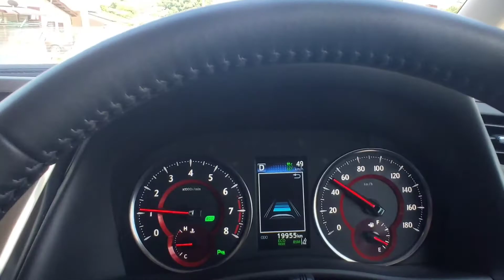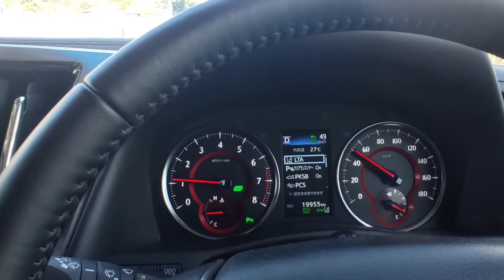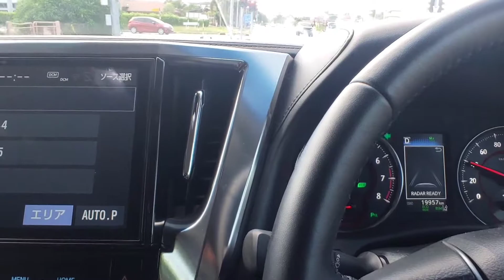Toyota Vellfire Z - TEST DRIVE TOYOTA SAFETY SENSE